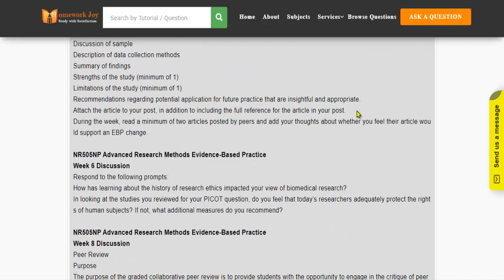NR505NP Full Course Latest 2020 September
This tutorial falls under the subject category of education. In this tutorial, you'll find questions based on advanced research methods for evidence-based practice. Get instant online assignment help from professionals by looking at the tutorial's preview and its content. If it fulfills your purpose, purchase it with our secured payment methods. We are 24x7 available.